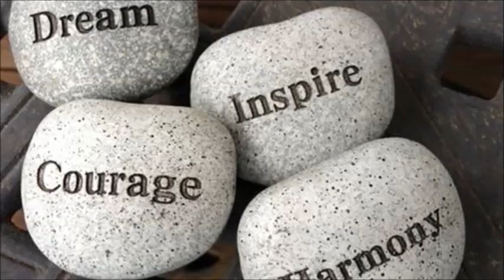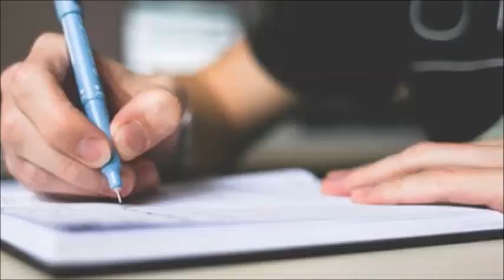Remove Negative Thoughts From Your Mind And Get A Peaceful Mind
We can easily avoid negative thoughts by following yoga, meditation, and relaxation techniques.
Meet your friends and spend some time with them that will help you to relax your mind. As well as read some books and watch inspirational videos for a peaceful mind.